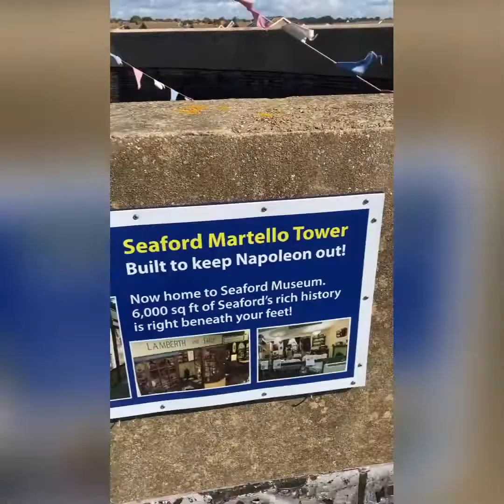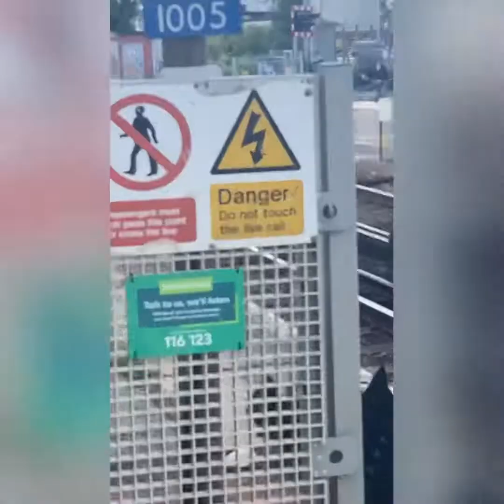Train spotting on the East Coastway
Got lots of tones 🙌🏻